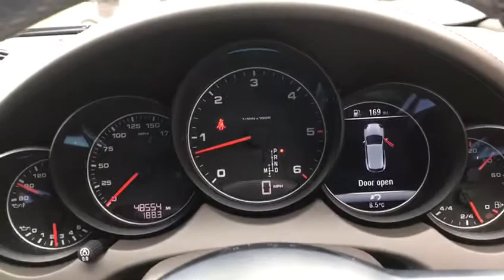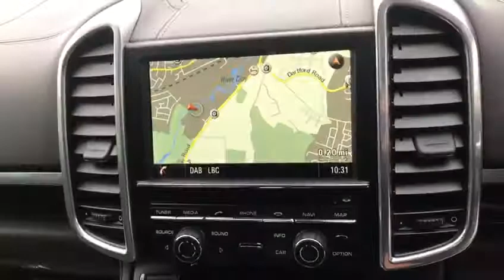2015 15 PORSCHE CAYENNE 3.0 D V6 TIPTRONIC S 5d AUTO 262 BHP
FACELIFT CAR, with one private owner from new, complete with a full service history, 20-inch rs spyder wheel, pcm satellite navigation, Mobile phone preparation (HFP), full agate grey smooth leather front and heated seats,Porsche Crest embossed on head restraints (front), full panoramic glass sunroof, Lane Departure Warning with Lane Change Assist (LCA), Bi-Xenon headlights incl. Porsche Dynamic Light System (PDLS) front and rear park distance control, pcm telephone module, Wheel centre with full-colour Porsche crest, Privacy glass, heated multi function sports steering wheel, Side airbags (rear), Comfort lighting package Monochrome black interior package (high gloss) Heated windscreen, Servotronic Telephone module (SAP and HFP) digital radio, drivers memory package, electric windows, remote central locking, alarm, electric windows, additional fees may apply, , please note, not all cars are kept on site please call to make appointment and to avoid disappointment. pre delivery check, This vehicle will be sold with the benefit of A Optional 24 MONTH EXTENDED WARRANTY WITH MAIN DEALER LABOUR RATES, charged at an additional 999. Hpi Checked, Part Exchanges Welcome. Low Rate Finance/PCP Finance Options Available, Over 100 Cars and Up To 50 pictures Available Visit Our call now Tel: BUY WITH CONFIDENCE BECK EVANS A FAMILY RUN BUSINESS PROVIDING PRESTIGE SALES & SERVICE ESTABLISHED 1970, AMAZING VALUE COST NEW 63693 OPTIONS COST 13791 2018 CAR DEALERS AWARDS WINNERS, BUY WITH CONFIDENCE BECK EVANS A FAMILY RUN BUSINESS EST 1970, peace of mind with total cover/protection available, gap rti, paint protection, extended warranties/main dealer labour rates. Keep your capital working for you with competitive payment options available from Beck Evans, let us quote you.